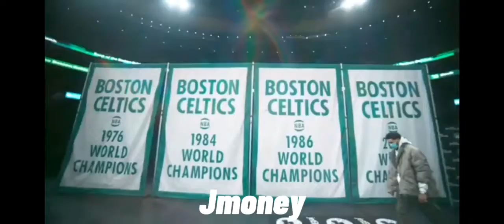Jayson Tatum "Goat" 2021-22 season hype mix